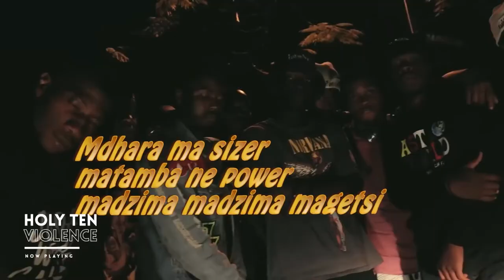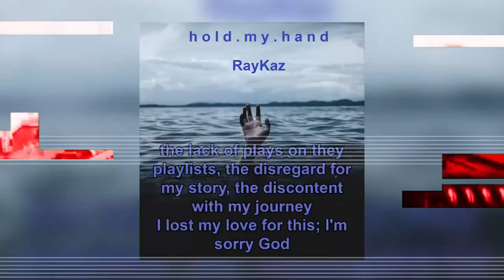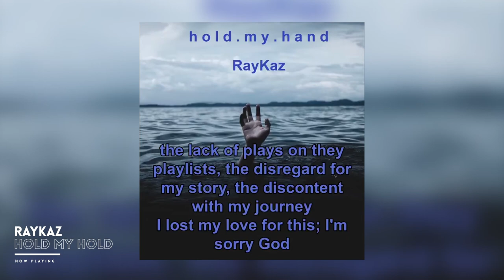"Defend Myself Now I'm Partly Van Dijk' | ZAZISE VOTM | JUNE 2021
We bring you the Lockdown Edition of Zazise Verse of The Month (because COVID). It's a stacked month so good that we couldn't include honorable mentions. Here are the top 10 fire MC verses from Zim Hip hop in what has been a fruitful month of June.

Facebook.com/zazisemedia
Instagram.com/zazisemedia
Twitter.com/zazisemedia